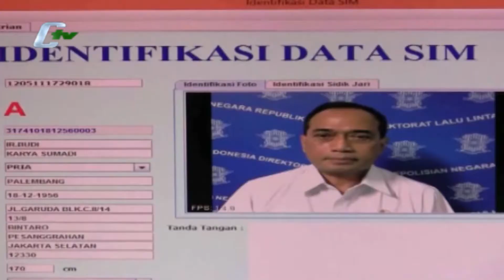Menhub Tinjau Pembuatan SIM A Umum Bagi Pengemudi Taksi Online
Menteri Perhubungan Budi Karya meninjau Kantor Satuan Pelaksana Surat Izin Mengemudi atau Satpas SIM Dan Mogot Jakarta Barat. Kedatangan Menhub guna meninjau pelaksanaan pembutan SIM bagi pengemudi online. (Baito Herlambang)